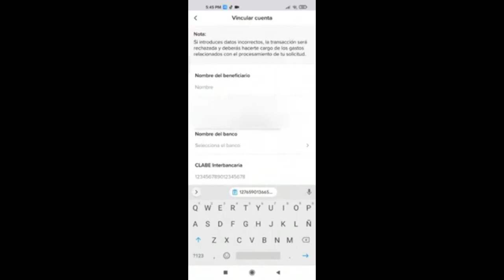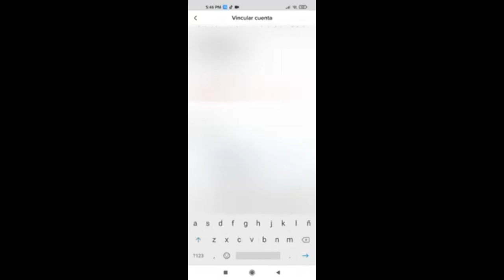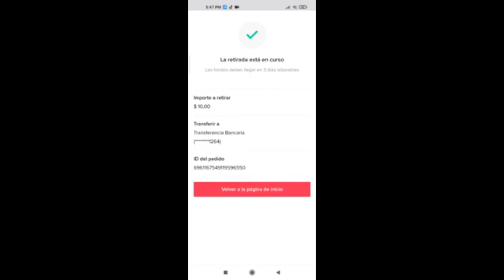Como agregar CUENTA BANCARIA en Tiktok - cobrar o RETIRAR DINERO en tiktok en cuenta bancaria 2021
USA ESTE CÓDIGO PARA COMENZAR A GANAR DINERO: I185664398
¡Descarga TikTok para ganar dinero en efectivo conmigo! Únete hoy para ganar recompensas en efectivo.

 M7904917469